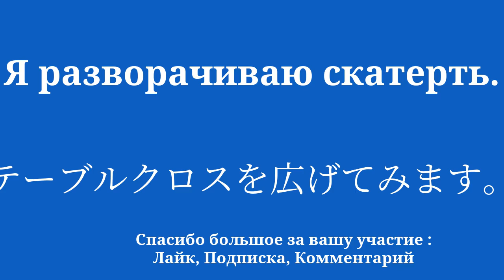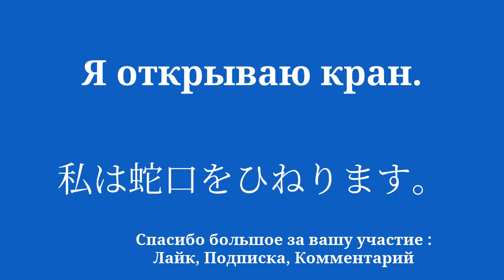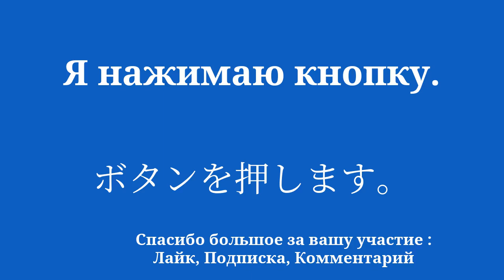Освойте японский язык простым способом